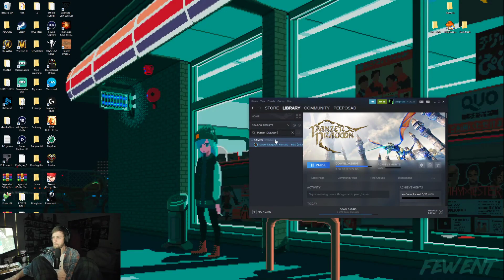Pog laundry - Panzer Dragoon [sodapoppin]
Клип с твича от SciFiLullabies